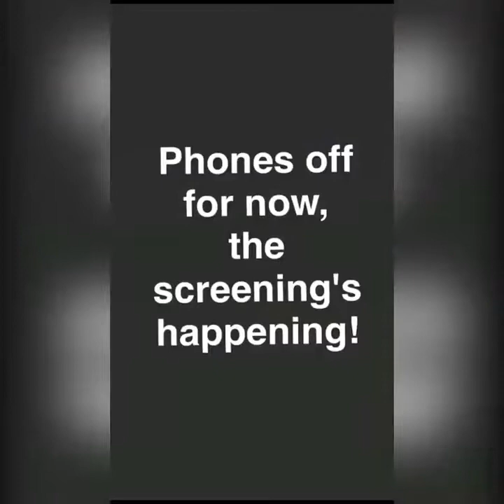Throwback to when the Orphan Black cast took over BBC America's Snapchat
Video posted by the official Orphan Black Twitter account